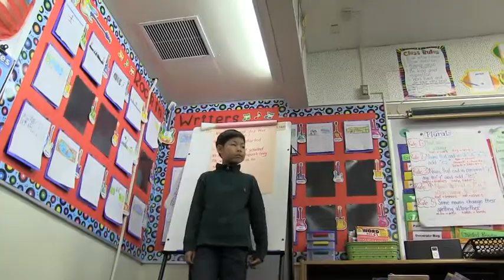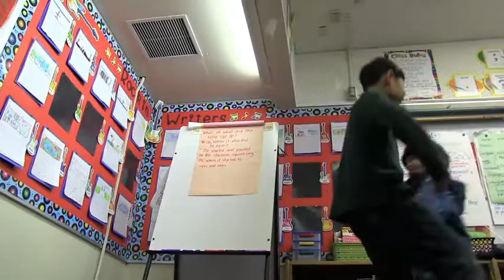Anderson Day 1 12